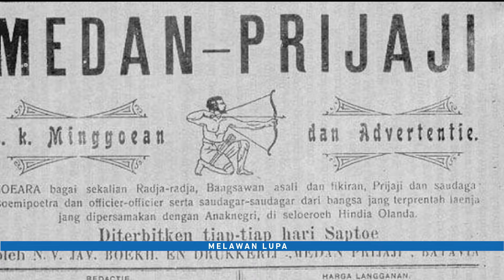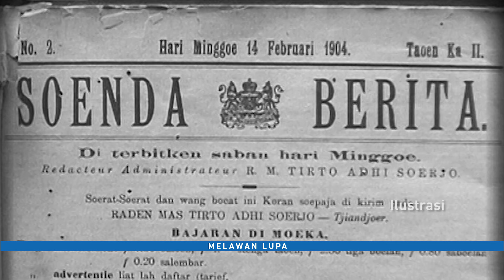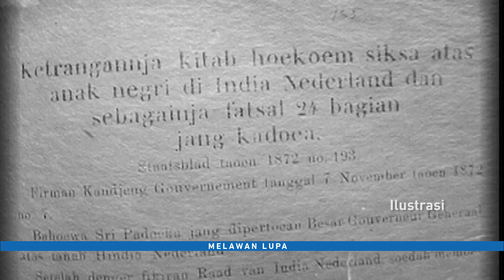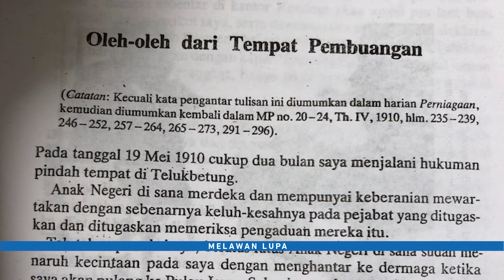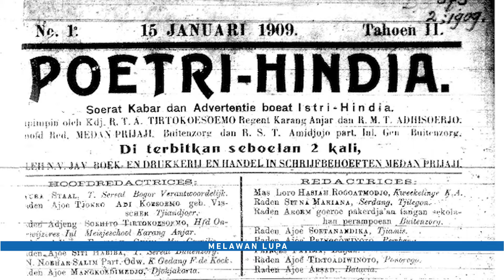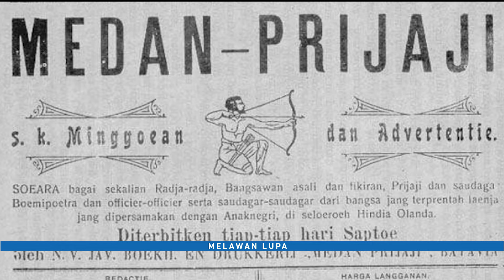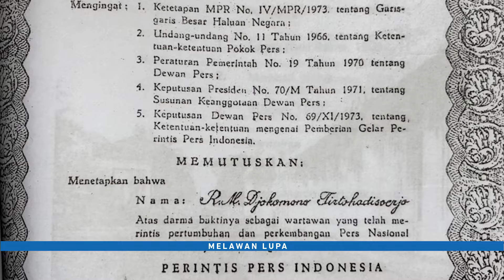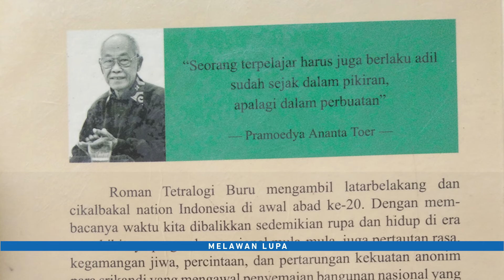Melawan Lupa - Tirto Adhi Soerjo: Sang Pemula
Tirto Adhi Suryo adalah orang pertama dalam sejarah Indonesia yang merintis penggunaan surat kabar atau pers sebagai alat advokasi rakyat dan pembentuk pendapat umum. Seorang yang dengan keberanian dan pikiran-pikirannya ikut menjadi salah satu penggerak kebangkitan nasional bangsa Indonesia.